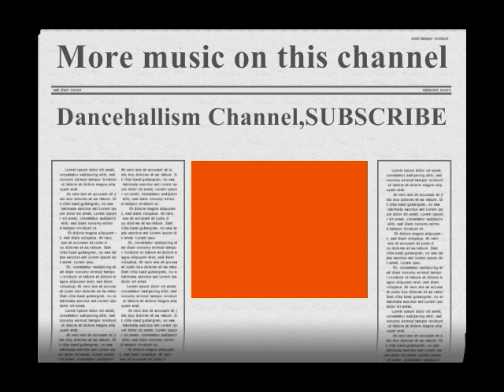Maxi Priest-I Believe (Drop Leaf Riddim)HQ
NOTE. NO COPYRIGHT INFRINGEMENT INTENDED.ALL COPYRIGHT, CONTENT AND RIGHTS ARE ALL OWNED BY MAXI PRIEST AND ANYONE ELSE WHO WAS ASSOCIATED WITH THE MAKING OF THIS SONG!!!I DO NOT OWN ANY RIGHT